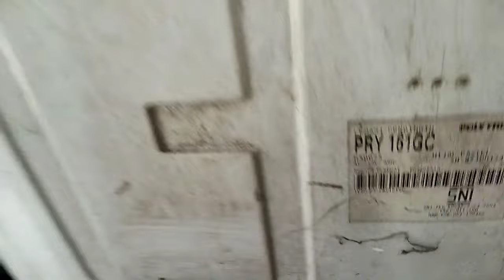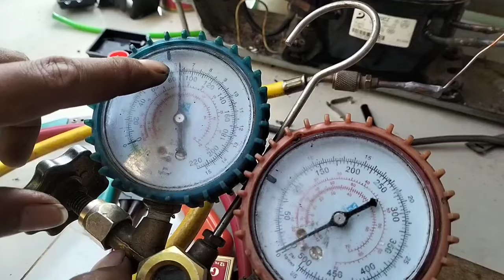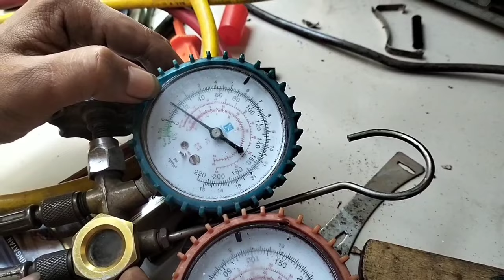SOLUSI MENGATASI KULKAS TIDAK DINGIN ADA SUARA AIR MENGALIR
Kulkas tidak dingin tapi lampu menyala
Di Vidio kali ini saya akan berbagi tutorial bagaimana cara memperbaiki kulkas tidak dingin tapi lampu menyala,kulkas tidak dingin ada suara gemericik air,cara flushing kulkas,kulkas tidak dingin,kulkas tidak dingin kompresor panas, kulkas tidak dingin kompresor mati,